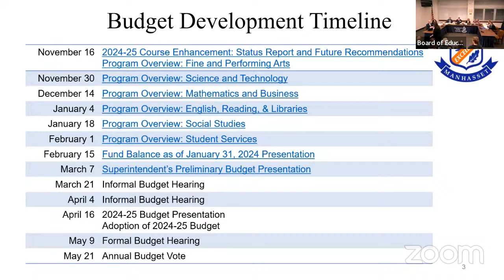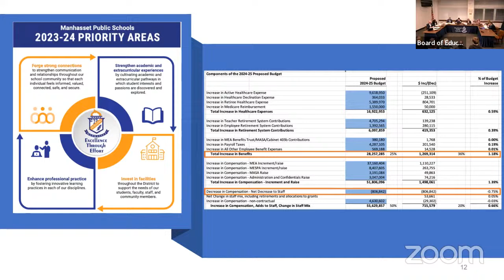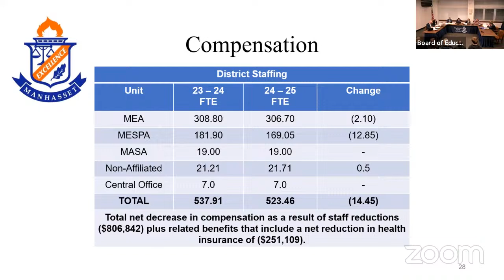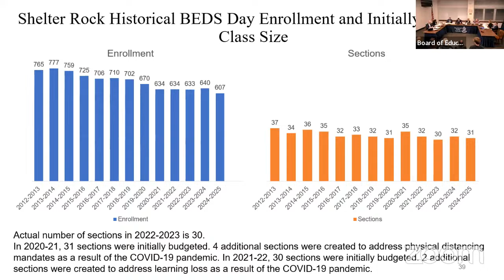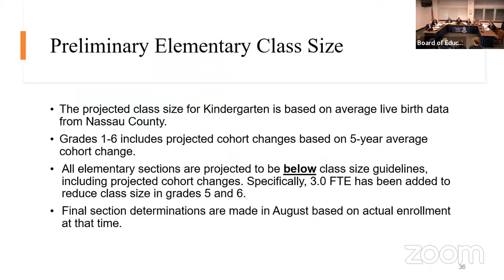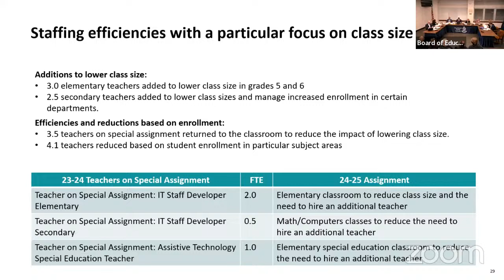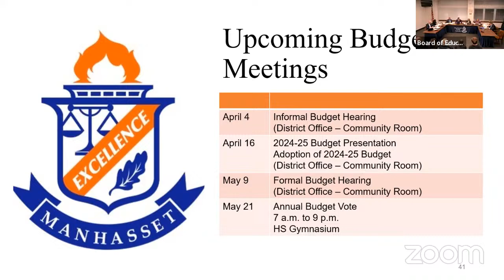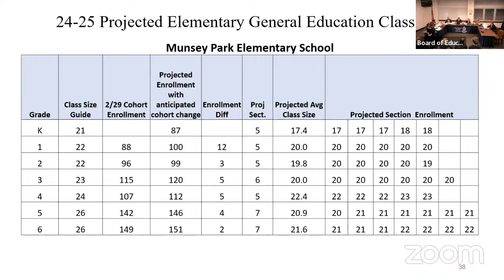Manhasset Schools Board of Education Meeting 3-21-24